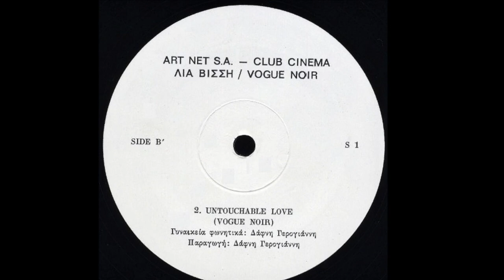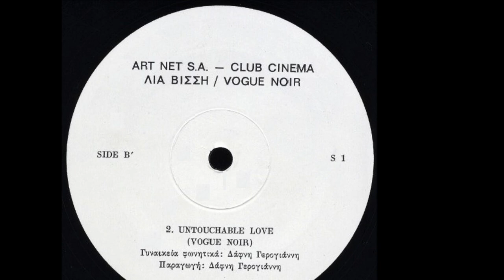LIA VISSI - Hearts in a shell (1990)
΄Ένα maxi single του 1990 με τον τίτλο Cinema, όπου στην Α' πλευρά βρίσκεται το υπέροχο "Hearts in a shell" με την Λία Βίσση και στην Β' πλευρά ένα τραγούδι των Vogue Noir με τίτλο "Untouchable love".